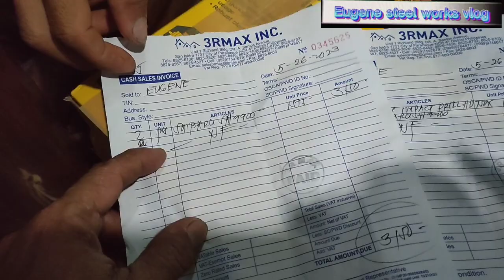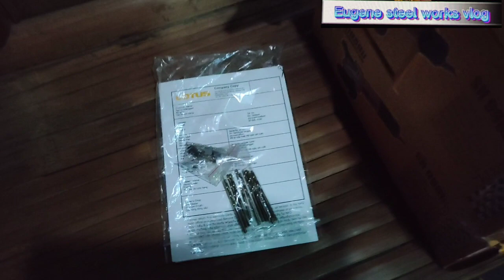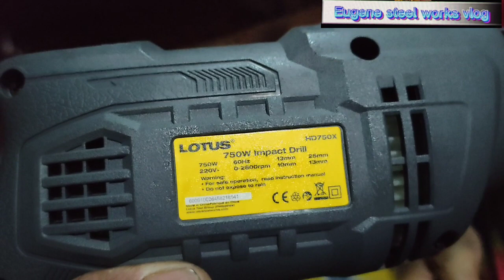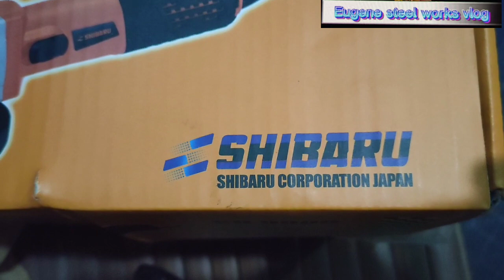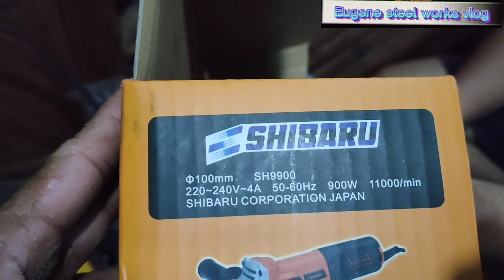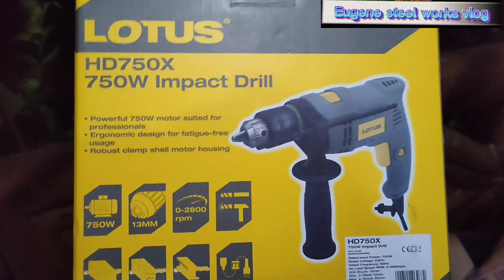complete tools 4pcs grinder 2pcs drill